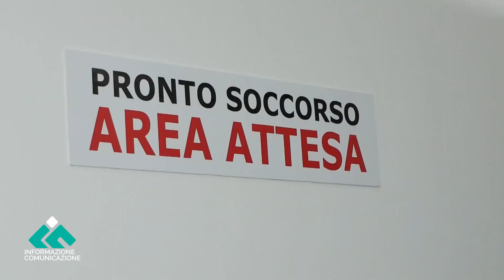Schiavonea. Un 62enne travolto da un'auto, muore in ospedale